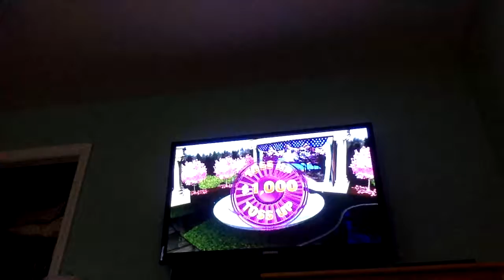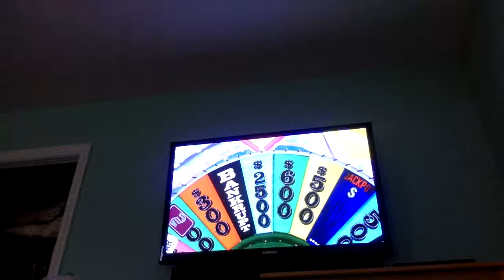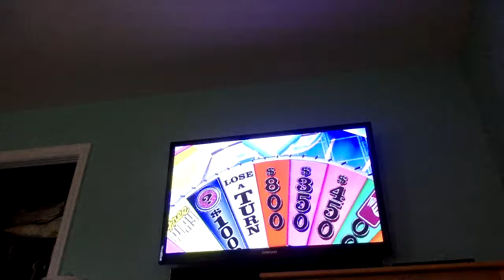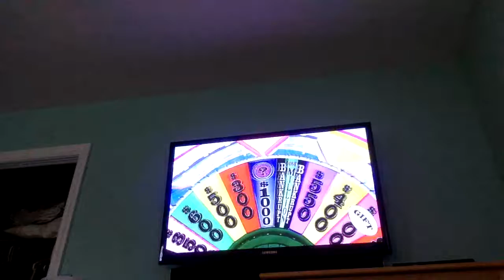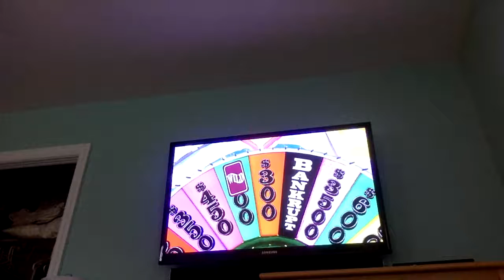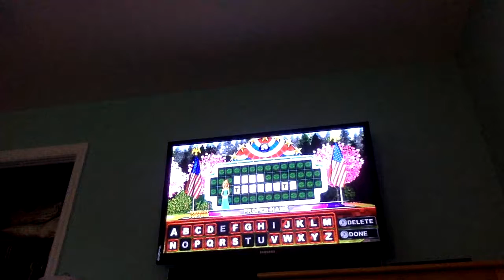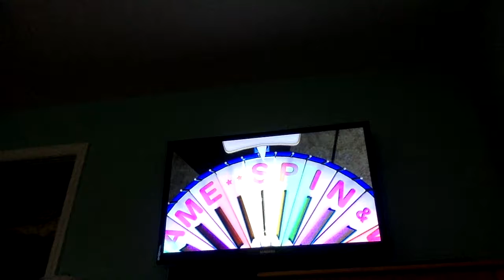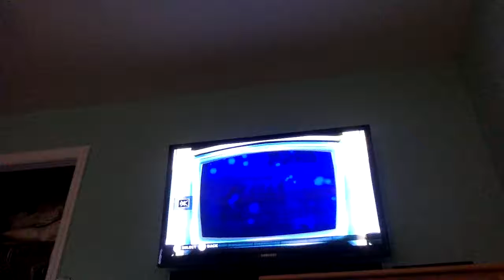Wheel of Fortune Wii U Game 180